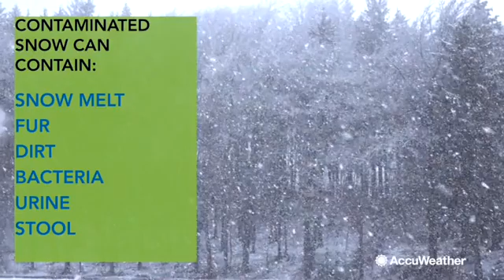Is it safe to eat snow?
Everybody's done it, but should you eat snow, and is it clean? Well, there are several factors that determine if snow is safe to eat.